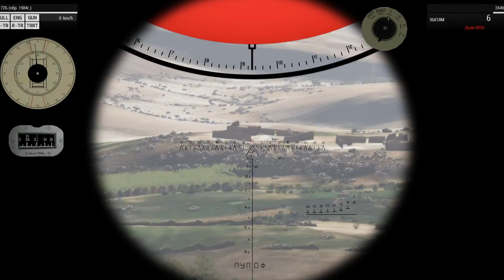Ручная перезарядка танков и стационаров для RHS + VTN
Тест системы для современки.

Помощь каналу рублем.

ШО ЗА ПК:
- материнка вроде есть, прямоугольная, цветастая
- топ процессор для тащеров Intel Pentium G3260 3.3Ghz у тебя такого нет нищеброд, бум! раунд!
- пишет память 8гб, ну вроде норм, а также ssd есть и hdd, файно!
- еще ubs есть, но юмор у них говно, корпус черный как жизнь, а также ви-фи, шо это хз, но звучит красиво!
- два моника, один больше, другой меньше, ну я ж тыж программист